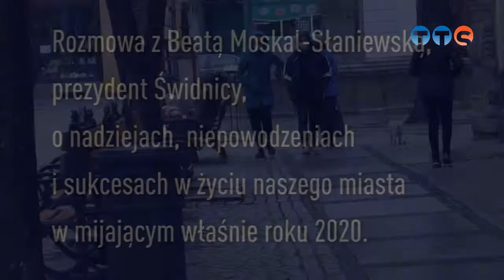Wywiad z prezydent Świdnicy Beatą Moskal-Słaniewską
Wywiad z prezydent Świdnicy Beatą Moskal-Słaniewską o tym co się udało a co nie  w tym dziwnym, trudnym roku 2020 samorządowi miasta zrobić.